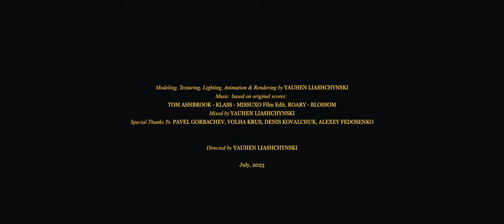Terra Cotta / Short Film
TERRA COTTA STUDIO is an existing building designed by Vietnamese architects TROPICAL SPACE
The workshop is located next to the Thu Bon River, Dien Ban District, Quang Nam Province

Short film by YAUHEN LIASHCHYNSKI